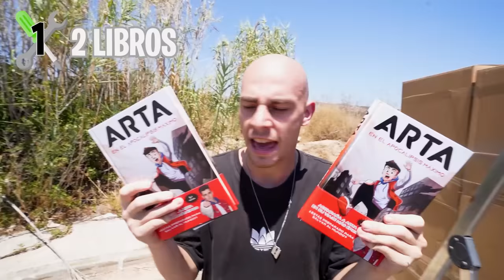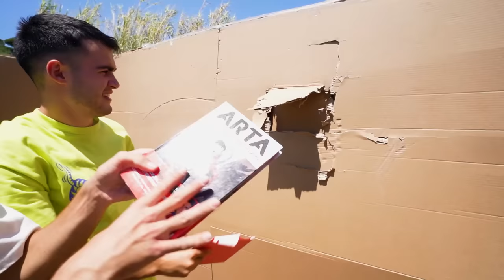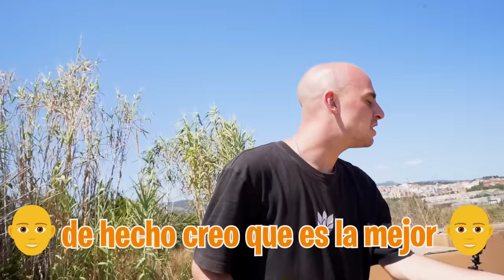EL CALVO NOS ENCIERRA EN 100 CAPAS DE CARTON...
ESCAPANDO DE 100 CAPAS DE CARTON...*el calvo nos ha encerrado*

El Calvo nos ha encerrado en una caja gigante con 100 CAPAS DE CARTÓN, no sabemos como vamos a salir de aquí, tenemos que apañárnoslas con las herramientas que nos vaya dando el Calvo.